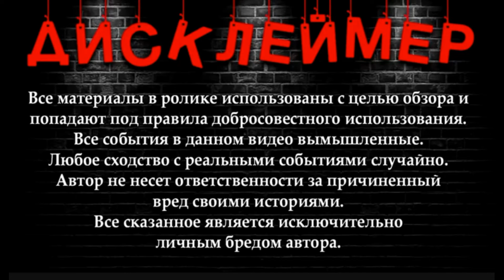Собеседование на работу в Германии , дасис вас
"Жизнь в поисках лучшей возможности: Малдаван проходит собеседование на работу в Германии!"

Присоединяйтесь к нам в этом захватывающем приключении, когда наш герой, молодой малдаван, отправляется на собеседование на работу в Германию. Внутри зрители узнают о его усилиях, стремлениях и испытаниях, с которыми он сталкивается в процессе поиска своего места под солнцем в новой стране.

От начала до конца, вы будете рядом с ним, когда он готовится к собеседованию, разрабатывает свои навыки и осваивает немецкий язык. Вы будете чувствовать его нервозность и тревогу, но также и его растущую уверенность и детерминированность. Каждый момент на этой увлекательной дороге будет более захватывающим и непредсказуемым, чем предыдущий.

Это история о преодолении трудностей, принятии вызовов и поиске своего места в мире. Присоединяйтесь к нам, чтобы узнать, сможет ли наш герой пройти эту серьезную преграду и начать новую главу своей жизни в Германии.

Все материалы в ролике использованы с целью обзора и
попадают под правила добросовестного использования.
Все события в данном видео вымышленные.
Любое сходство с реальными событиями случайно.
Автор не несет ответственности за причиненный
вред своими историями.

Все сказанное является исключительно
личным бредом автора.

💸Сбербанк  : 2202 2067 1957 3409 Павел М
💸Тинькофф - 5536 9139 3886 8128